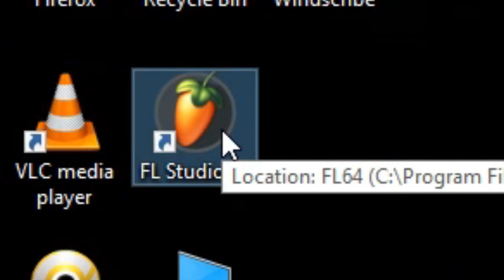NapKing - Lagu Matematika Ilmu Menyenangkan Koplo Version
Lagu matematika ilmu yang menyenangkan cover NapKing Koplo Verison